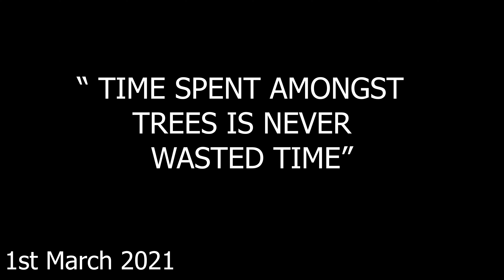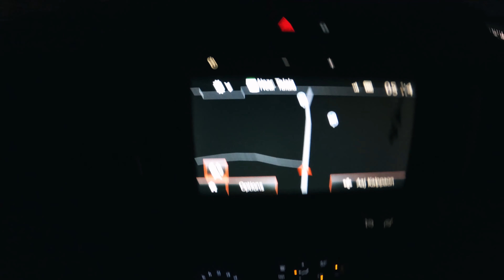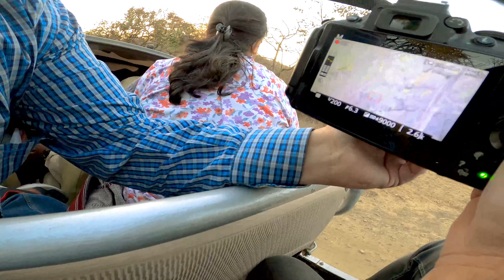A MORNING IN GIR FOREST | VISUAL VLOGS | GOPRO HERO 8 " SEASON 2 EP 7"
-  Nikon d-5600 + Nikon dx Af/s Nikkor 18-55mm 1:3.5 / 6.6G

 - Adobe premier pro + Adobe photoshop cc

• From where you get free music?

- 19

- I am from Gujarat, Kutch, Gandhidham

if you’re still reading this, you’re the best at the end don't forget to smile & LIVE LIFE FULLEST :)